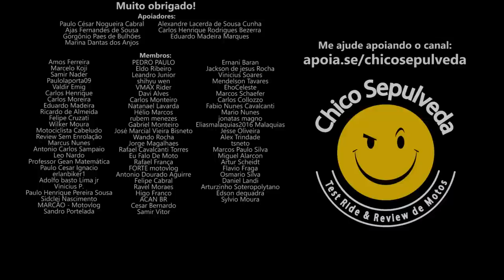Aumento da Honda CB300F foi previamente planejado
Black Boots
Calçados com estilo, conforto e segurança